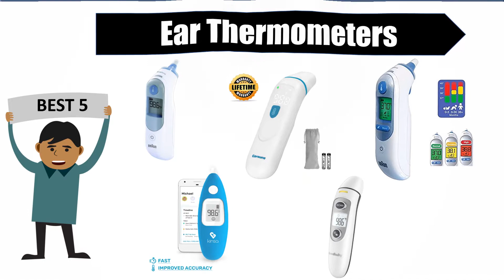Best 5 Ear Thermometers Review on Amazon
07. Pyle Digital

06. The First Years American Red Cross

05. Braun ThermoScan 5

04. Caroune Infrared

03.  Braun ThermoScan 7

02. Kinsa Digital Smart

01. GoodBaby Dual-Function

Best Ear Thermometers,
Ear Thermometers,,
Pyle Digital,
The First Years American Red Cross,
GoodBaby Dual-Function,
Braun ThermoScan 5,
Caroune Infrared,
Braun ThermoScan 7,
Kinsa Digital Smart,
iProven Medical,